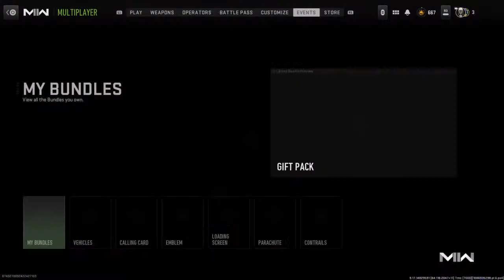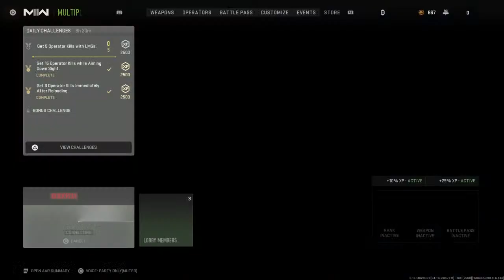MW2 ft. GamerMattC and Matthew H